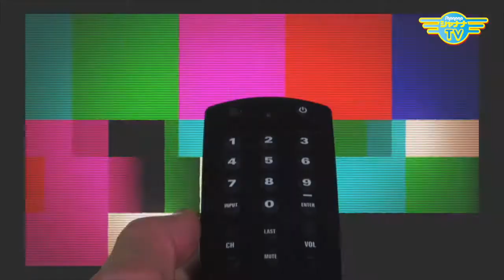三密対策によって、ダンス業界はどうなった？｜2020/08/10｜281バナナTV【シャナナＴＶ】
Guest： ダンストレーナー　岩村 功太郎 さん

近頃、またまた嫌な数字が上がってくる中で、いろいろな業界に影響が・・・そんな中、今回の前半は、ダンスレッスン講師に、ダンス業界状況の一例を聞かせていただきました〜！

Zoomのテストを兼ねたインタビューで、小ネタも挟みつつお届けします（笑）

後半は、いま女子中高生を中心に人気となっている、アベノマスクの利用法をご紹介！
それが流行り始めた理由は？！・・・それって究極のディスリ？？w

●Personality： シャナナＴＶ局長　のーりー（熊田晃典）
シャナナＴＶ番組プロデューサー　あみ子（やすあみ子）

Banana_281_202008_2w